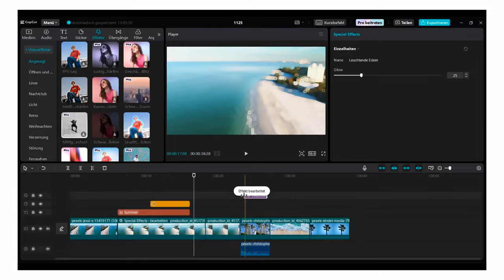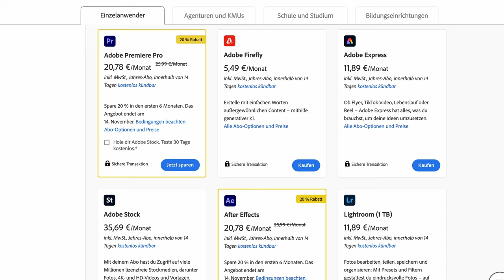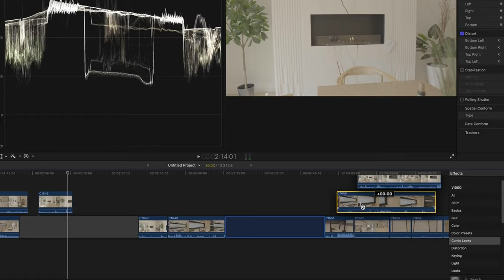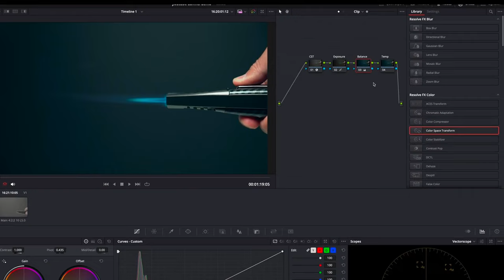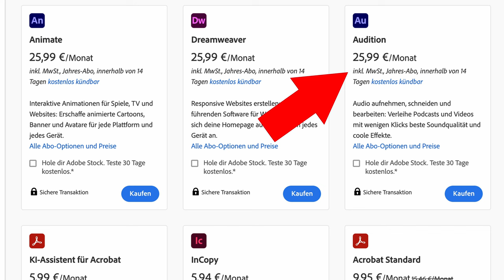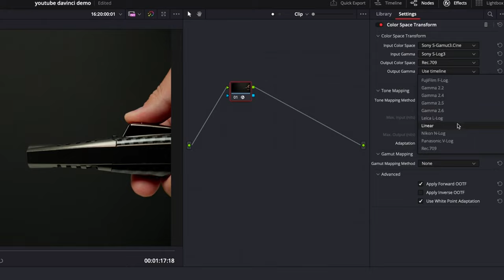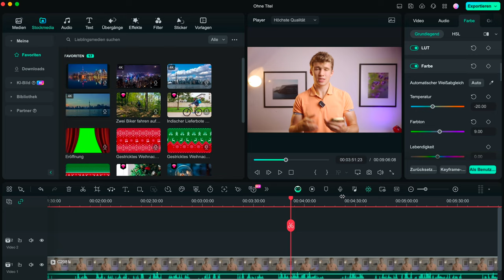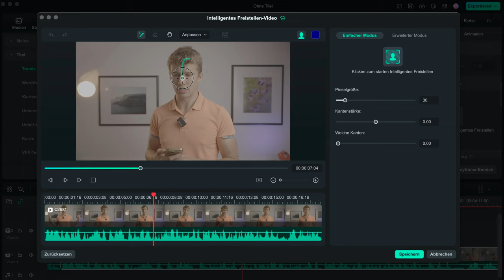Welches Schnittprogramm ist das Beste 2024?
Für alle, die sich nicht in ein komplexes Schnittprogramm einarbeiten möchten, ist Filmora die ideale Wahl. Es bietet professionelle Funktionen in einer benutzerfreundlichen Oberfläche.
Nach der Zeit, die ich mit Filmora verbracht habe, kann ich es nur empfehlen.

Timestamps:
00:00 Intro
00:14 CapCut
00:51 Premiere Pro
03:04 Final Cut Pro
05:30 Davinci Resolve
10:09 Wondershare Filmora
13:43 Fazit